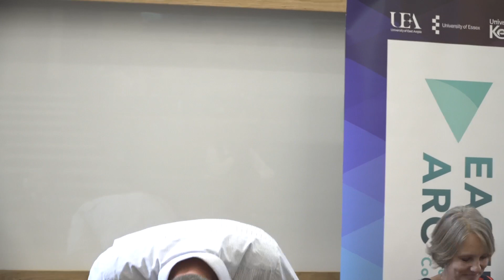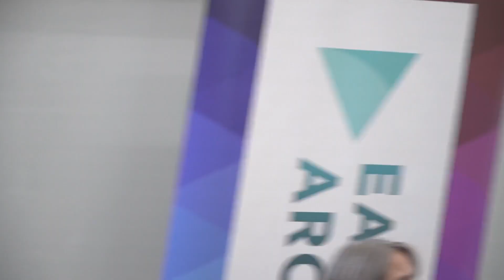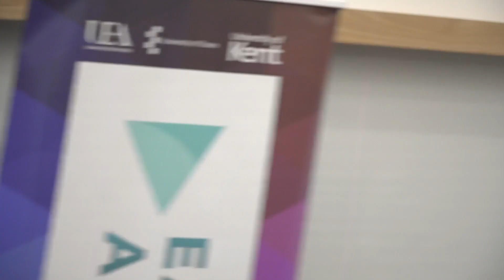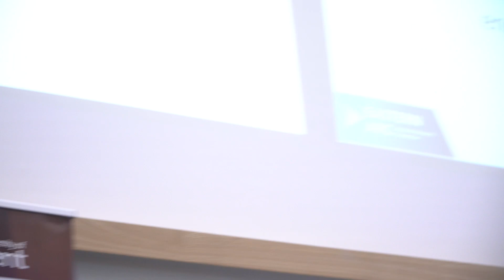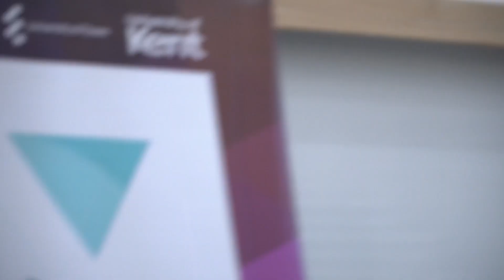Eastern Arc Conference 2023: Food systems under pressure